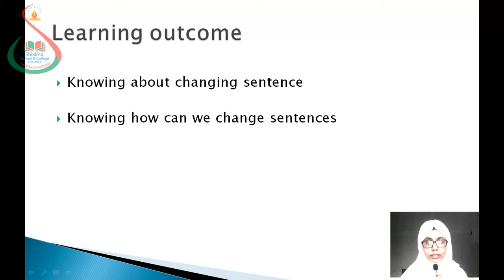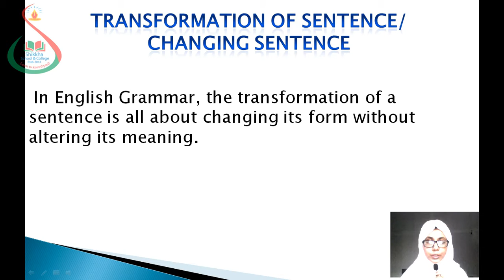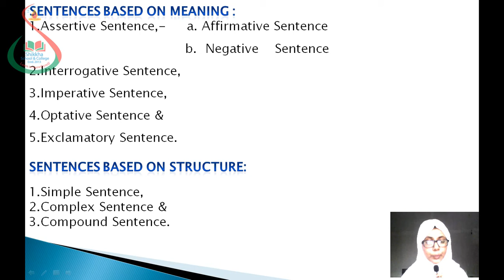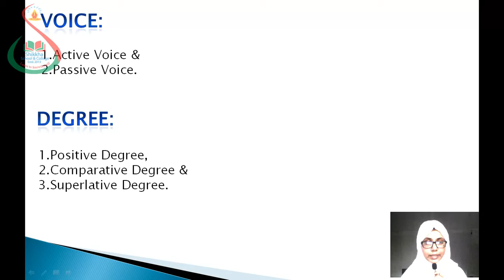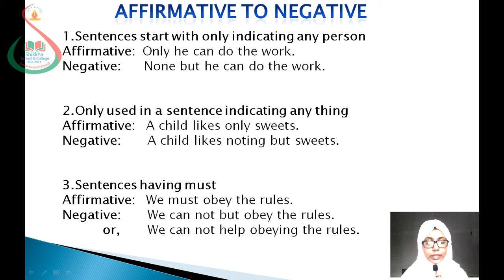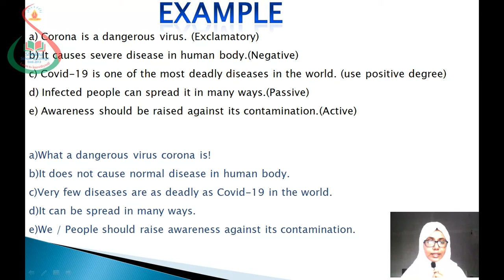Class Seven, Subject English, Date 28 July 2020,E learning activities of Shikkha School and Colleg